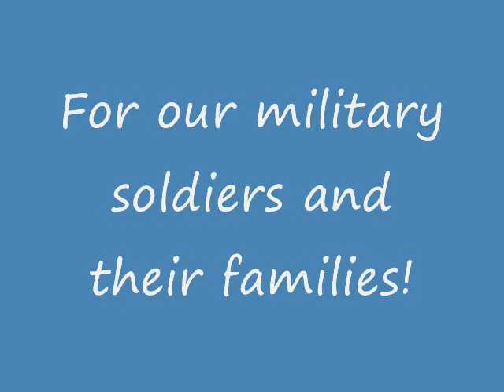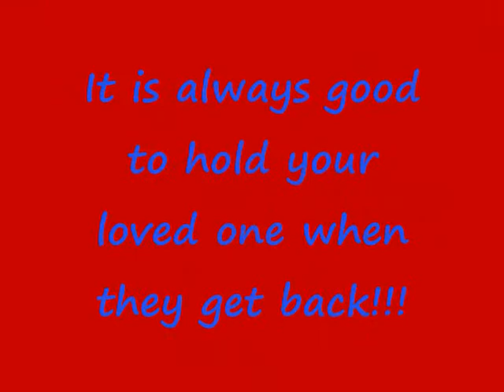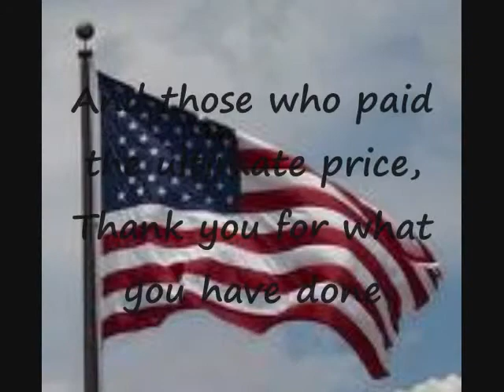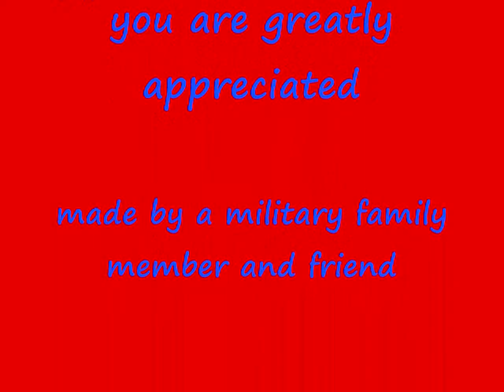Military ... Song Its ok to cry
i made this from pictures of friends and just some i found onlne if you dont it too damn bad.. the song is its ok to cry ...i do not own the copyright for this song